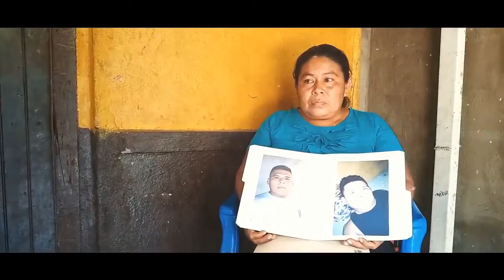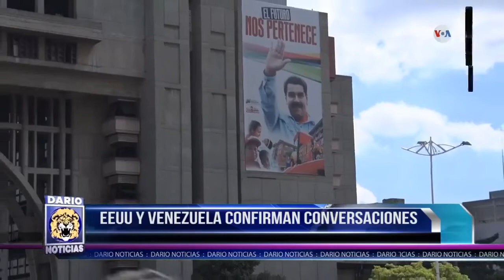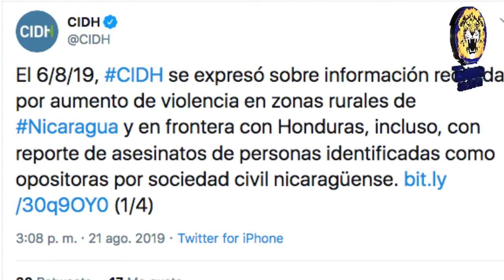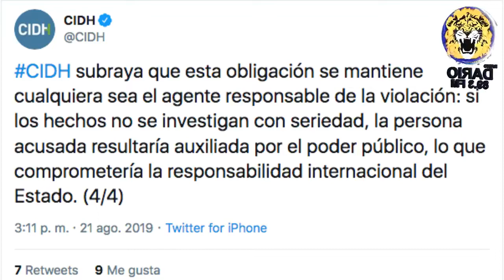Noticias Live Edición Miercoles 21 de Agosto 2019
▶ Accidente deja tres personas muertas sobre la carretera León - Telica

▶ Feministas de Nicaragua denuncian persecución del gobierno de Daniel Ortega

▶ Grupo de Trabajo para Nicaragua se reune para conformar comisión de alto nivel de la OEA